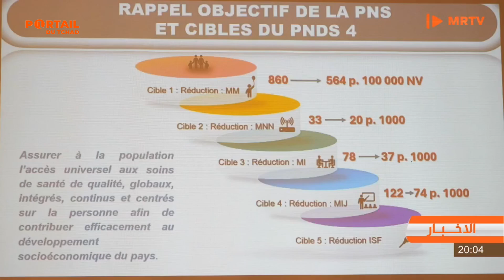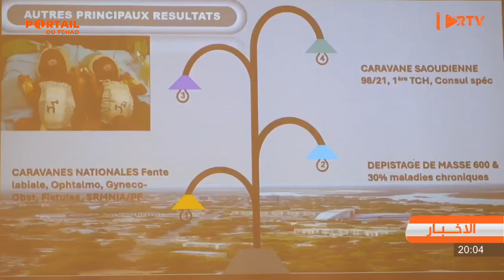صحة - وزارة الصحة العامة تعرض برنامج رئيس الجمهورية المتعل بتطوير قطاع الصحة